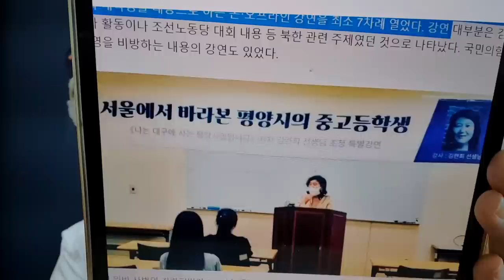중고생, 국가보안법위반 '간첩논란' 인물의 강연을 받았다. 서울시 예산 지원했다.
과거부터 해왔던 행사였다고 관행적으로 지원하는 것 자체가 문제